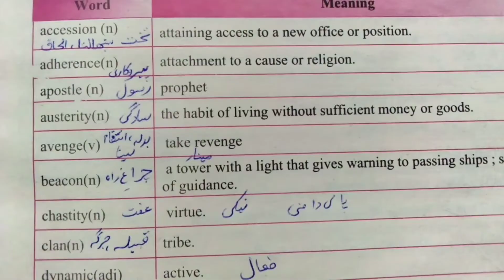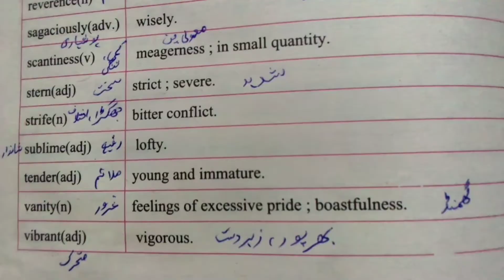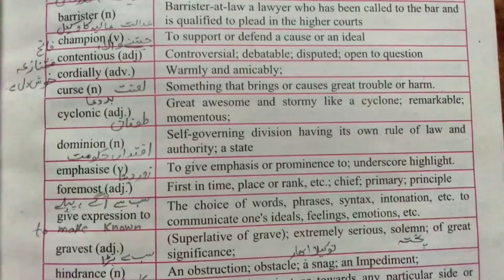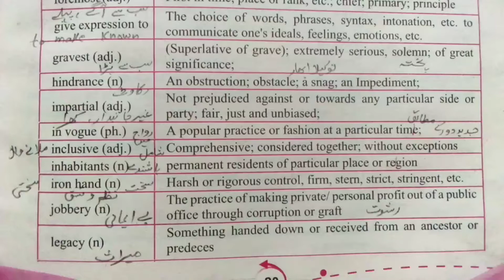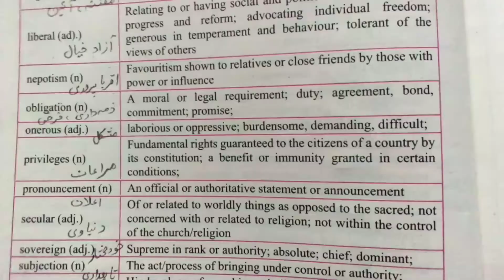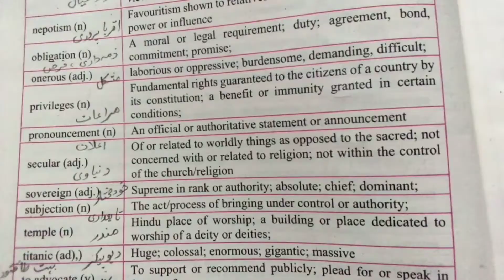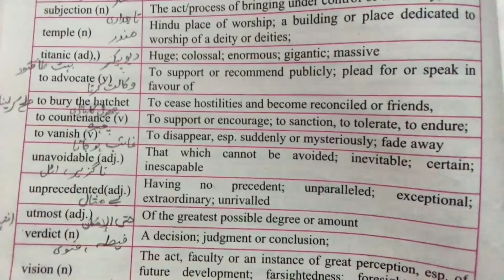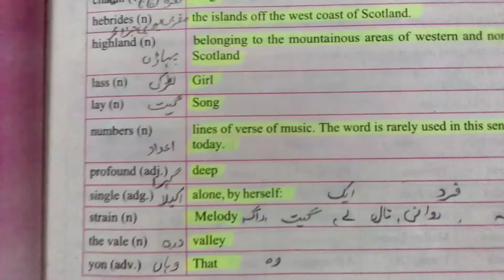English class 12th Glossary mcqs for ETEA Assistant Test Preparation Part 1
Truck Art Exercise Class 12 | Truck Art 2nd year english | Class 12 English Chapter 4 kpk Board

All the world's a Stage by William Shakespeare Exercise Unit 12 Class 2nd year English Kpk Board

Lines from the Deserted Village by Oliver Goldsmith Exercise Unit 18 Class 12th English Kpk Board